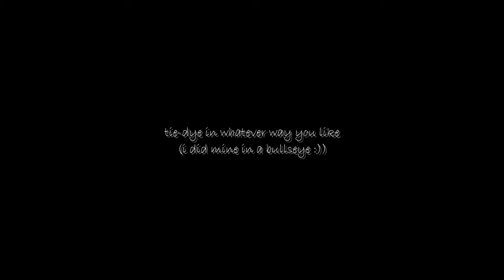diy tie-dye dress